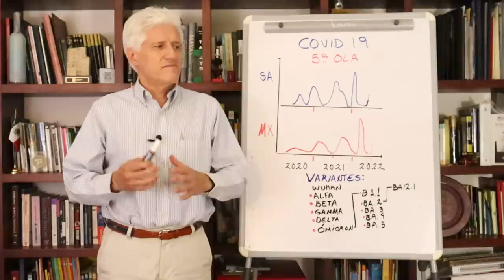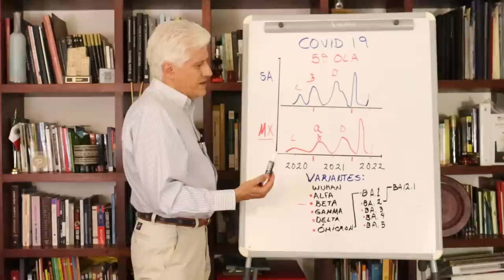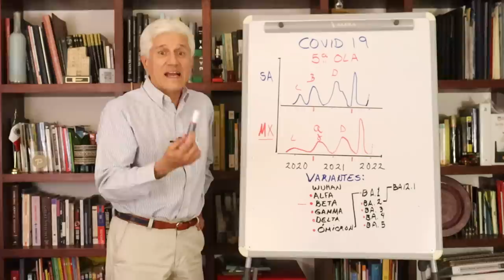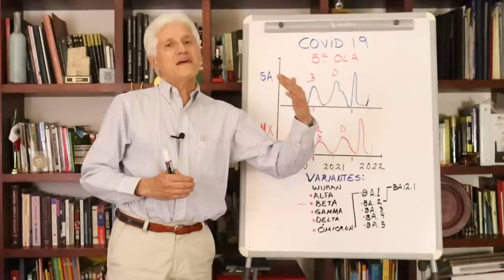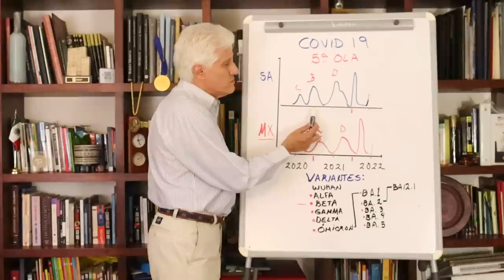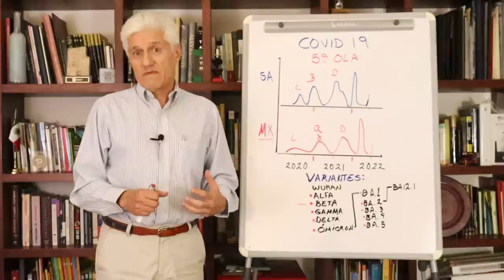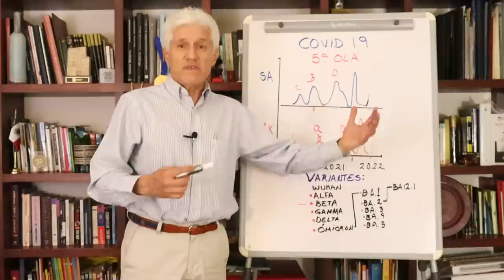COVID-19: Quinta ola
Hablamos del reciente rebrote de COVID-19 dominado por la variante Ómicron y sus subvariantes, y el posible surgimiento de una quinta ola en México y América Latina.